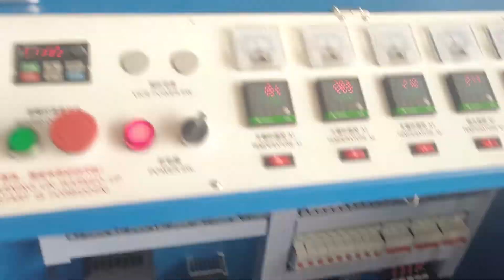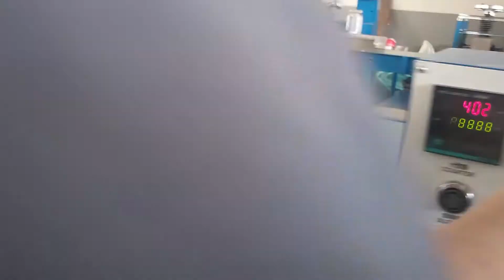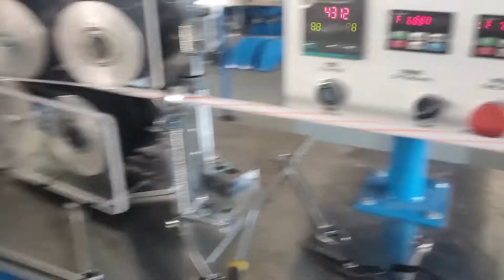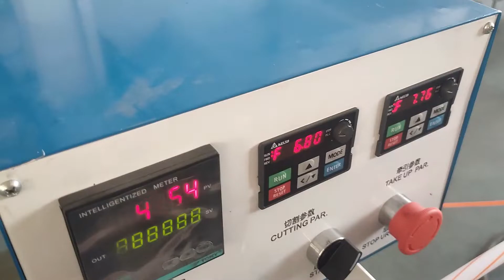Two-color oblique mouth plastic straw extrusion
The plastic straw making machine: We have1-3 colors plastic extruder making machine. The plastic straw making machine we have the normal capacity is 45-55kg/h.
biodegradable straw making machine，plastic drinking straw making machine
plastic straw machine，plastic straw making mahine，straw making machine automatic，
straw making machine plastic，straw making machine automatic，straw making machine plastic
1.  Drinking Straws: 30,000～40,000pcs/h
2.  Cotton swab sticks: 80,000pcs/h
3.  Pen Refills: 60,000pcs/h
4.  Material: PP, PE;
5. Cutting edge: 90°/90°,90°/45°,90°/60°,45°/45°,60°/60°